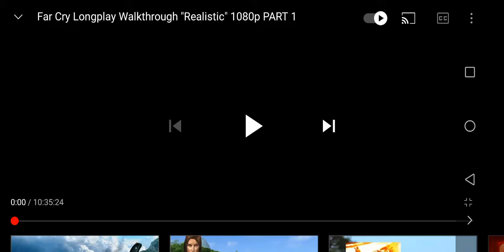Ubisoft Crytek Cryengine Cryengine Sandbox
Take From Farcry